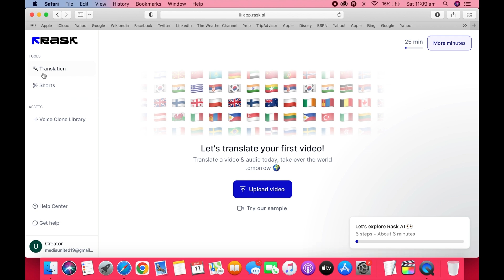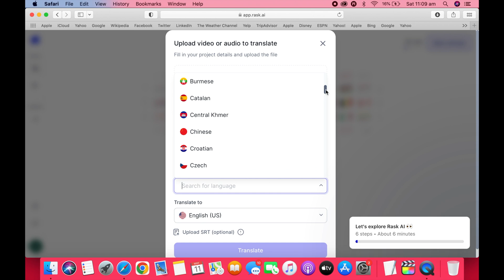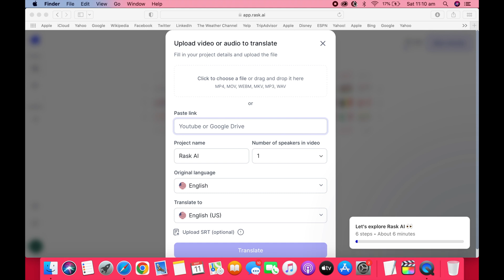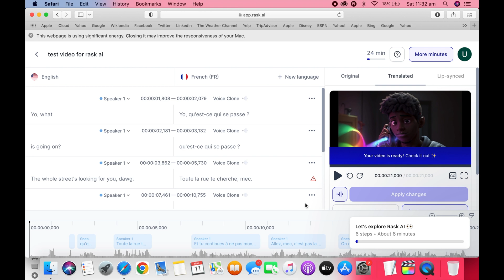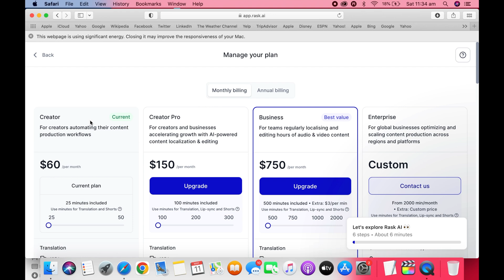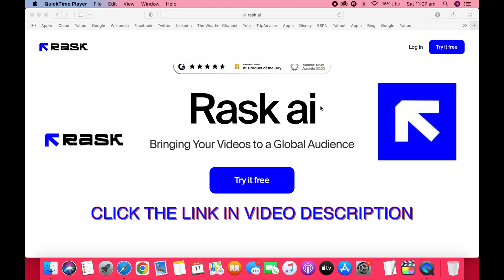How to use Rask AI to translate any video and Audio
Rask AI A translation tool that helps you translate any video and Audio to 29 Languages